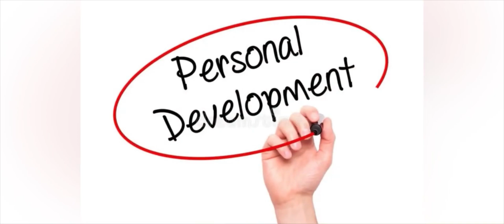World Diabetes Day (Part-1) I Urdu II Prof. Dr. Javed Iqbal FAROOQI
World Diabetes Day is on 14 November 2023.

100 years ago, Frederick Banting and John Macleod won a Nobel Prize for discovering the treatment which has gone on to save millions of lives around the world - insulin.

Since then, scientists have made incredible breakthroughs – from helping people with type 1 to make their own insulin, to putting type 2 into remission. And we’re getting closer to a cure every day.

All this has only been possible because of you. But there’s still more to do. This World Diabetes Day, will help us stop diabetes forever?